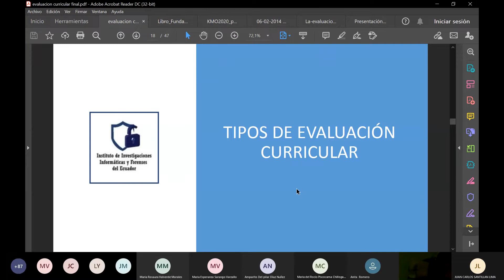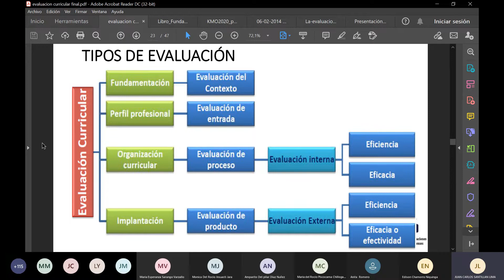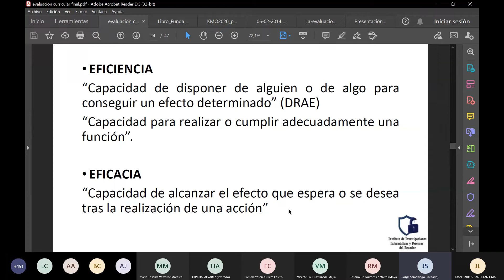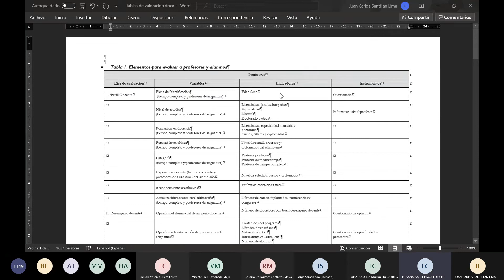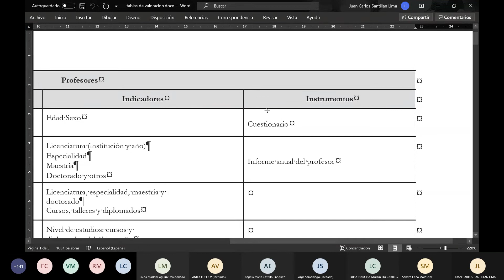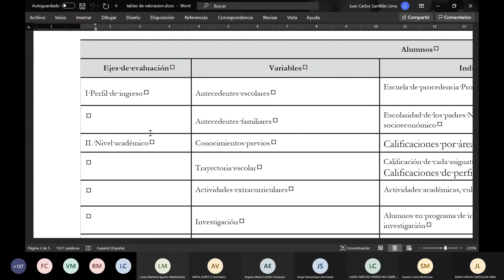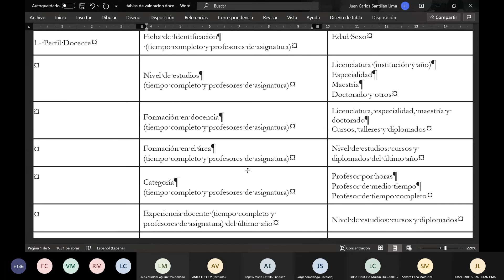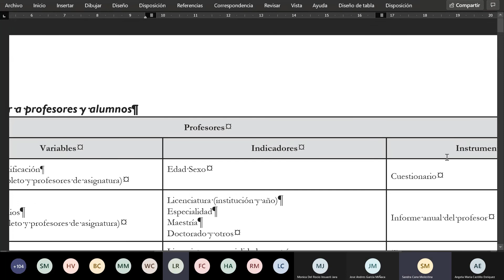DIPLOMADO DE DISEÑO Y PLANIFICACIÓN DE LA MALLA CURRICULAR Y PROCESO DE ENSEÑANZA Y APRENDIZAJE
DECIMA SEPTIMA CLASE DEL DIPLOMADO DE DISEÑO Y PLANIFICACIÓN DE LA MALLA CURRICULAR Y PROCESO DE ENSEÑANZA Y APRENDIZAJE